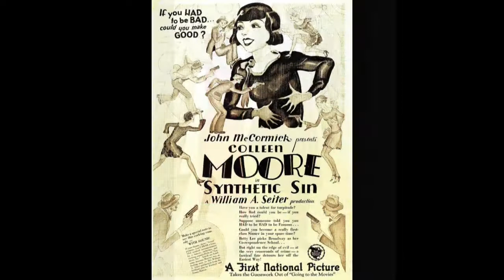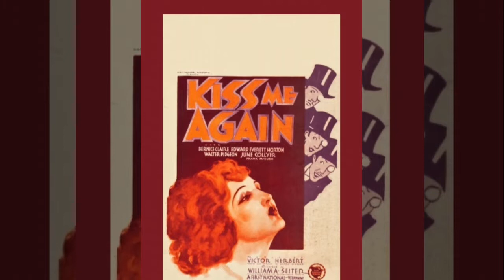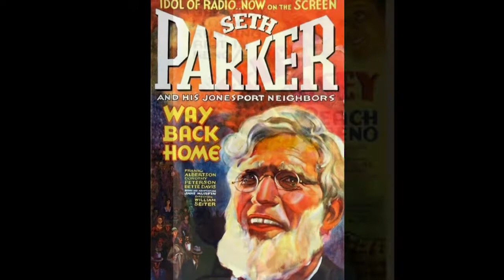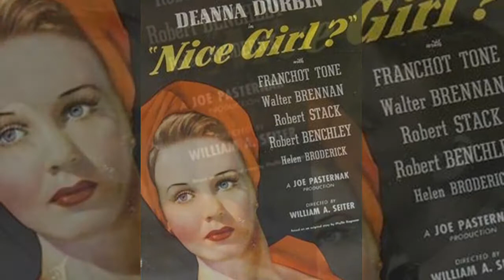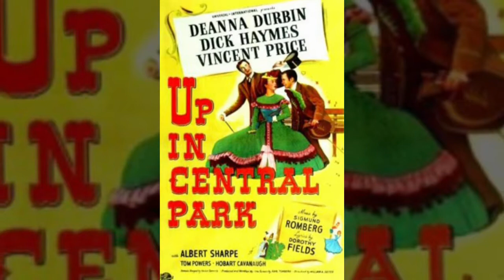WILLIAM A. SEITER FILMS